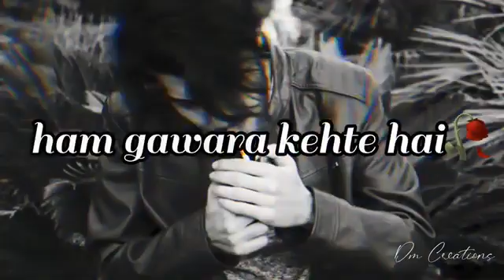November 14, 2021